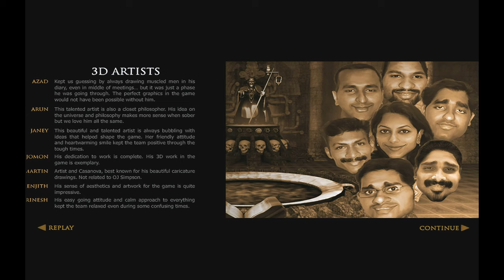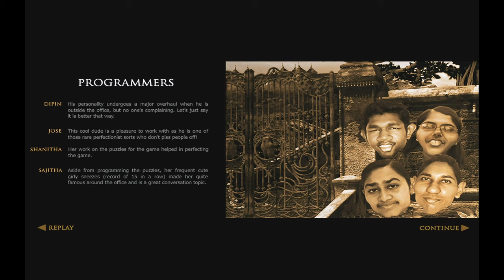The Dark Hills of Cherai (2009) - Walkthrough Part 6 - Hidden Object Game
Dark Hills of Cherai Ending - Hidden Object Game for PC
Last Part 6: Final Level: Confronting Digambar
Dark Hills of Cherai is a hidden objects game set in Kerala the south state of India. The game seems to be inspired by the dark fantasy Indian Malayalam movie Anandabhadram released in 2005 concerning ghosts, spirits and black magic. Arjun, Tara, Maya and Rahul are at their grandma's house in Cherai, Kerala for their holidays. Grandma tells them stories of Wyatt and treasures hidden within his house. This cursed treasure once belonged to The King of Cherai. Arjun goes all by himself in search of this treasure. Unfortunately, Digambar an evil magician is also in search of this treasure.
0:00 Intro
1:20 Room of Prisms Puzzle
2:45 Room of Darkness Maze
5:55 Confronting Digambar Final Level
9:35 Credits